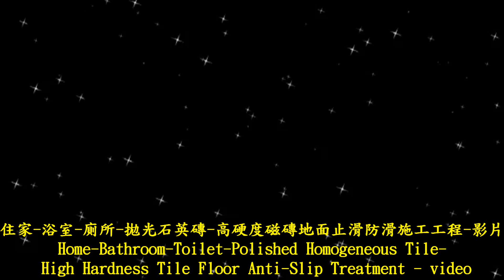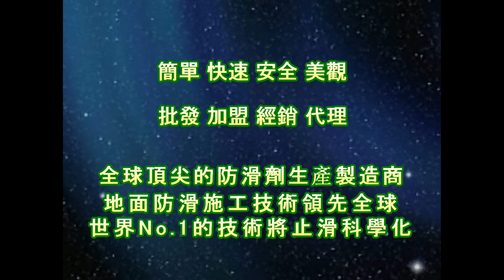1270 Home Bathroom Toilet Polished Homogeneous Tile High Hardness Tile Floor Anti Slip Treatment